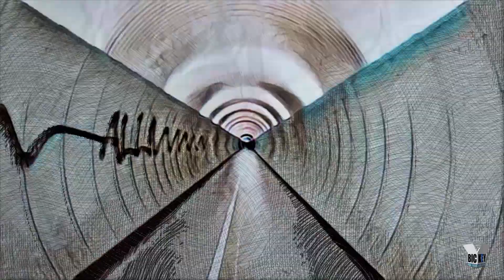"MAAYA"|| RISHI DARN || NEW NEPALI SONG 2020|| OFFICIAL MUSIC VIDEO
Existence we perceive as of now has it’s origins latched to the indispensable foundation of love. Love is unconstrained to physical dimension.Love has become quantifiable in materialistic realm. It has become surreal and insignificant. The song narrates to the possibility of seeking love in everyone and everything around us. It resonates to the possibility of opening our eyes with an open and empathetic mindset and view the entire universe through the prism of love!

ENGLISH TRANSLATION-You will find it if you look among the blossoming flowers
Amidst the gurgling streams
If you gaze beyond the crimson horizon, you are sure to find it
Shut your eyes and in the pitch darkness you will find it. love
If you seek for it, love is omnipresent
If you don’t look for it, it’s nowhere to be found
Hard to comprehend
Its invisible, intangible
Even a lifetime is not enough in the pursuit of love
Why wander away elsewhere when love is right here

If you ask any person, he will tell you, love exists in myriad kaleidoscopic colors
If you ask the soothing breeze, it will tell you love exists universally
If you hope for love, it will be an arduous quantum leap to find it
The ones who finds true love fail to fathom the essence of love
So don’t so away elsewhere, just look around,
Love is all around you, love engulfs you
Love

CREDITS-
Lyrics/compositon/arranged and produced by-Rishi raj Darn
Artist-Rishi raj Darn
Video/Concept Animation & Direction-Bickey Pradhan
Mix and mastered-Jacob p'nlook
English translation-Kalyani  Rai
Unauthorized Downloading and Re-uploading the video to another Youtube channels is strictly prohibited.If found will be processed for removal without any warnings,(Embedding to the websites is allowed)